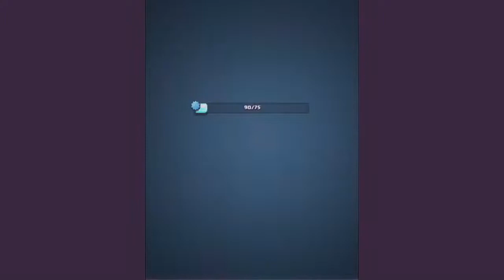Match Land | Let's Play Match Land GamePlay First Look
If you enjoy this video share it help a lot of Thank You:)

About The Game :

Free
Category: Games
Released: Apr 27, 2017
Version: 1.0
Size: 130 MB
Languages: English, French, German, Japanese, Korean, Portuguese, Russian, Simplified Chinese, Spanish, Traditional Chinese
Seller: Race Cat

Description
Welcome to Match Land! Run a fantasy medieval market in this match 3 adventure!

Form a team of heroes then battle and catch critters to serve as ingredients for your fantasy food shops! Yum!

• NEW action/turn-based match 3 gameplay!
• Make multiple matches per turn to build up massive combos!
• Unlock and upgrade over 25 fantasy food shops!
• Form the ultimate critter catching team from 20 unique heroes!
• Battle through over 300 levels and 25 formidable bosses!